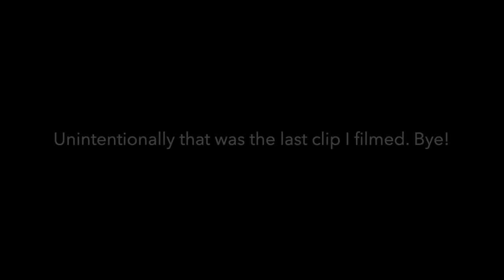A DAY AT THE AQUARIUM | Day in the Life of a Mom | Kaylee Farnes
We love any chance we get to visit an aquarium! Come along with us!

My Camera: Canon G7X Mark II

You can also follow me on Like It To Know It to shop my daily looks and favorite things